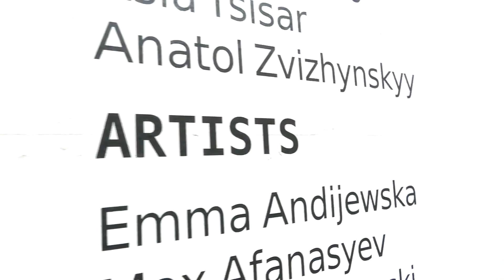NFZ Talks: RITO - история успеха с Татьяной Абрамовой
Татьяна Абрамова, СЕО и основатель компании RITO, производителя трикотажной одежды

За 20 лет компания из маленького ателье «выросла» в современное производство полного цикла – от эскиза к прилавку.

RITO по дизайну и качеству конкурирует с мировыми трикотажными марками и успешно продается не только в Украине, а и в Литве, Дании, Чехии, Канаде.

Ежегодно RITO выпускает шесть коллекций, несколько линий, принимает участие в Ukrainian Fashion Week. Коллекции украинской марки уже несколько лет публикуются в мировых fashion review, как тренды среди трикотажной одежды!